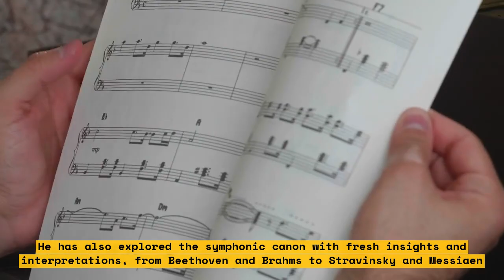Thierry Fischer's Final Symphony: A Perfect Ending to His Utah Legacy1pthwrztsx1i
Thierry Fischer's Final Symphony: A Perfect Ending to His Utah Legacy